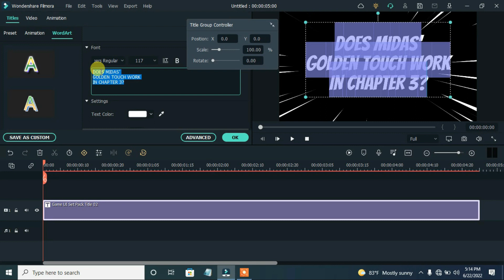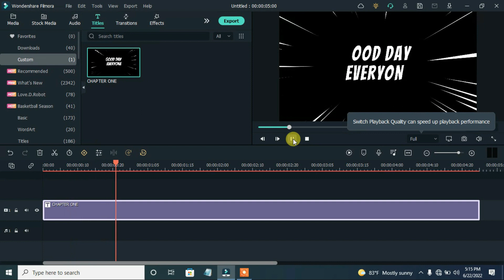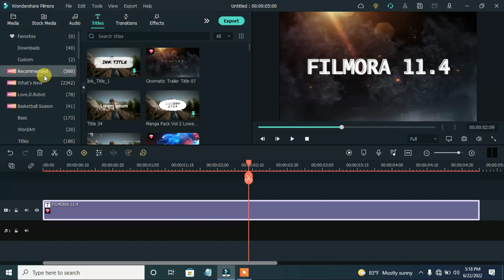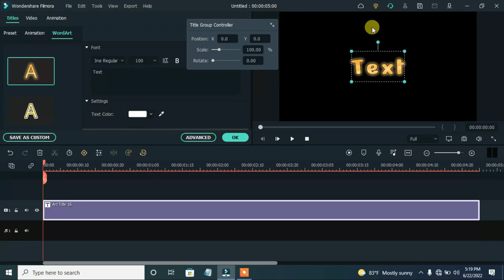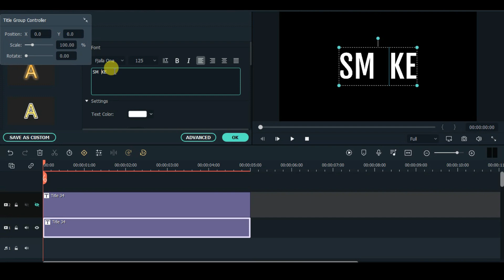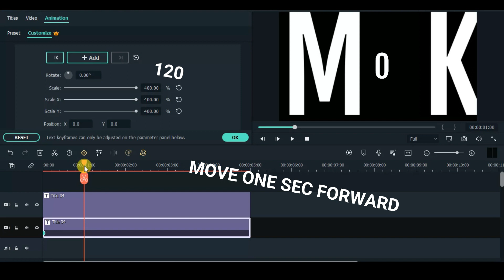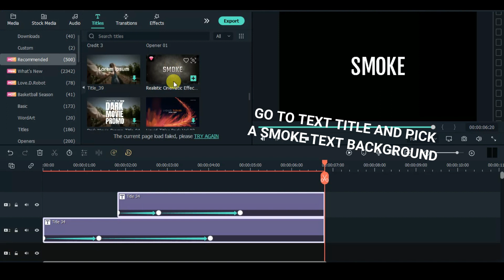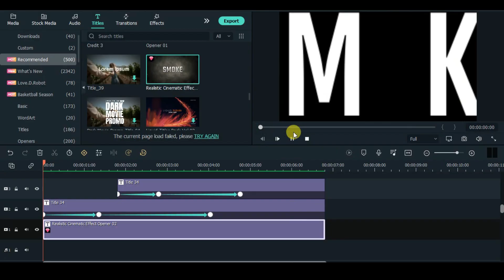Filmora 11 Title Editing and Animation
Hi Friends,

          Today tutorial is about the 10+ new preset templates in Filmora V11.4 and text animation, You can also save the text as your own preset to use next time when need to, kindly make sure you subscribe and like, thanks for your support